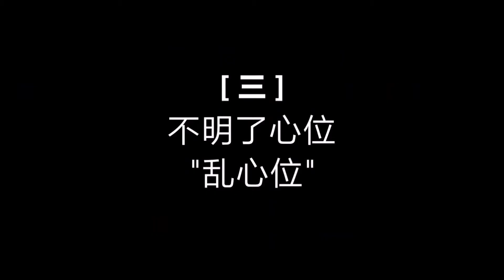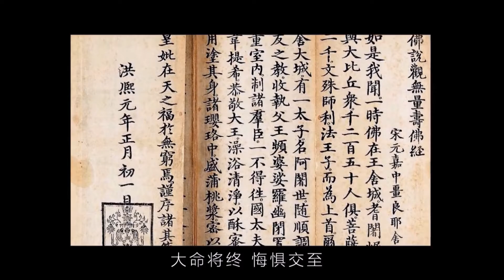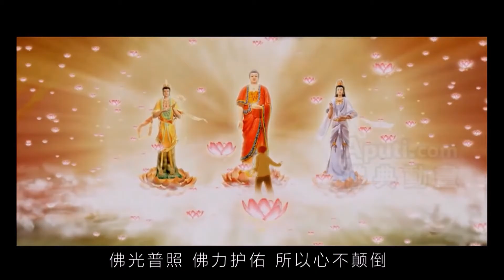粵語有聲書📕丨【普通人的死與念佛人的死有什麼區別 】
👉🏻臨終到命終，人的心識有所謂的三位，即：
🔹明了心位、
🔹自體愛位、
🔹不明了心位。

🌿第一明了心位：
臨近命終，前五識，眼耳鼻舌身還有作用，第六意識還能作主，心識明了，所以叫明了心位。但是這個時候，因為臨近死亡了，四大五蘊開始分散，所以身心遭受到極大的苦惱；但另一方面，心裡又很明白，知道自己要死，面對妻子兒女、家產財寶等，一生所愛的人啦、東西呀，心中難捨難分，真是痛苦萬分。

🌿第二自體愛位：
由第一位，經過種種劇苦的折磨，這個時候身心更加虛弱，前五識已經不起作用，眼睛也看不到了，耳朵也聽不到了，只有第六意識細想存在。這個時候，早已經是自顧不暇了，所以外在的妻子、財寶等也就丟掉了，只有一個念頭，就是執愛自己的身體，愛惜自己的生命，所以叫自體愛位。

🌿最後不明了心位：
  也叫“亂心位”，也就是正死的時候了。身體再怎麼樣執愛也不能保，這個時候，一切身體的器官功能停止，第六意識也就隨著器官功能的消失而消失。第六意識沒有作用，主宰投胎輪迴的阿賴耶識就會浮現。今生今世以及生生世世的善惡業浮現，就好像做夢時，第六意識較薄弱，所以毫無順序、毫無邏輯、毫無條理，時間、空間都很混亂，而沒有一個能控制的主人。人死的時候就像這樣，業力種子浮現，就如一個國家沒有國王，因為國中無王，所以盜賊都出來相爭為王，這時就看哪一個較強，那個人就當王。相同的道理，命終之時，現生及歷劫的善惡業力，一時浮現。業力一現，眨眼之間，便隨其最猛烈的善惡業力，前往受生於善惡道中，一毫不能自主。如人負債，強者先牽；心緒多端，重處偏墜。

🧏🏻‍♀️一般人死，都是如此。處在前面的三位當中，不論哪一位都有極大的苦惱、恐怖、驚慌等。《無量壽經》說：“大命將終，悔懼交至。”意思是說，壽命將終時，後悔與驚恐一齊向心頭攻來。後悔什麼呢？後悔以前都是為名、為利、為家庭、為事業，從來沒有為自己的生死大事打算；後悔過去沒有行善積德，沒有修持佛法為生死大事做準備。驚恐是害怕到底要怎麼辦？會去哪裡？人到這個時候是做不了主的，便出現所謂的顛倒：或者起惡念，或者生邪見，或生系戀，或發猖狂，或起恩愛，這個時候冤家債主也就得著了機會，前來擾亂，令失正念。

🌸但是念佛的人，不會出現以上情況，因為阿彌陀佛與諸聖眾來迎接我們，正是在第一明了心位。所以往往臨終助念的時候，都會聽到臨終的人說他親眼見到佛菩薩來接了。念佛的人雖然也有死苦，但很輕微，因為有阿彌陀佛、諸大菩薩來迎，佛光普照，佛力護佑，所以心不顛倒，心不錯亂，在明了心位，歡歡喜喜，正念往生。

【淨土宗宗旨】
信受彌陀救度，專稱彌陀佛名； 願生彌陀淨土，廣度十方眾生。

淨土宗香港念佛會
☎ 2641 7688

服務範圍
超薦佛事、彌陀關愛探訪、臨終助念、法義學習等